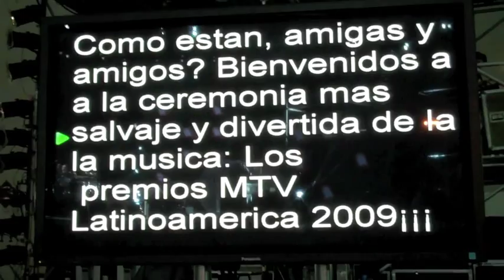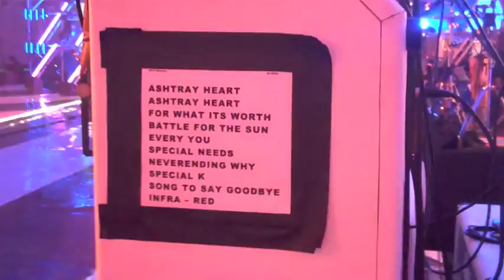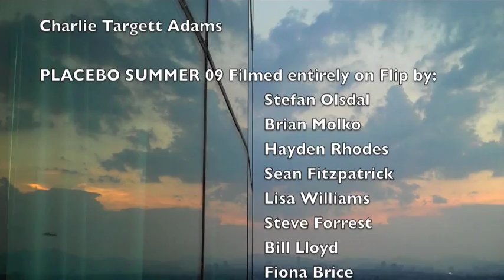A Placebo Summer 2009 - The Mexican Epilogue (Behind the Scenes)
2020 marks the 20 year anniversary of Black Market Music.